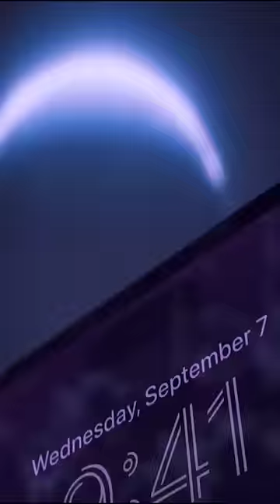Iphone 14 is getting hate🥲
1. This video has no negative impact on the original works (It would actually be positive for them)
2. This video is also for teaching purposes.
3. It is not transformative in nature.
4. only bits and pieces of videos are used to get the point across where necessary.